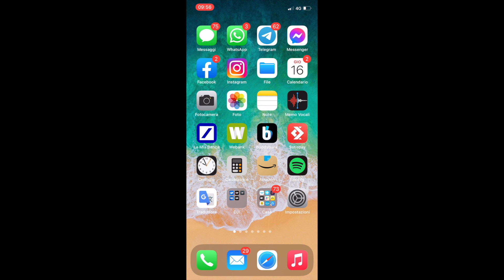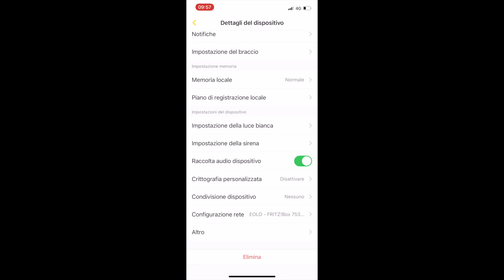CASA SICURA CON YALE ** SMART HOME**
Benvenuti sul mio canale! La mia casa sta diventando sempre più smart e ho approfittato dell'estate per testare la nuova telecamera di sicurezza di Yale.

Avevo bisogno di un'occhio "digitale" che tenesse sotto controllo la casa in mia assenza e questa videocamera lo ha fatto in maniera egregia!

Per passare a Pulsee come fornitore di energia e gas cliccate su questo link e avrete un sacco di sconti

La mia attrezzatura la trovate qui